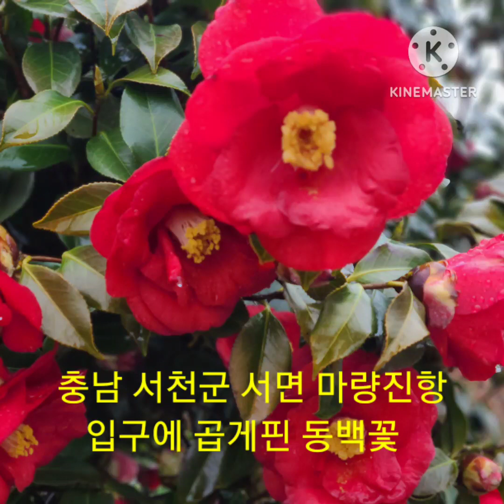환상적인 동백꽃 속으로 안내합니다. 감상하시고 편안한 시간되세요.